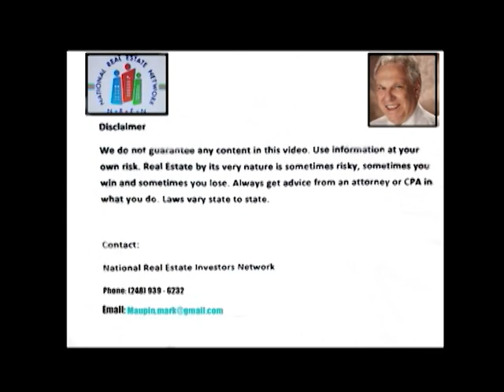If You Do Not Track Your Marketing Results in Wholesaling You Are Burning Money / 2 mins on How-To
TODD CHUNN

Educational Video on Real Estate Investing plus copies of all our meetings Enjoy Like and Join

Six Thousand Members - Our Meetup, Real Estate Investing, Wholesaling, Find-Fix-Sell, land-lording, lease options, Networking, Seminars, Workshops: Nation Real Estate Network